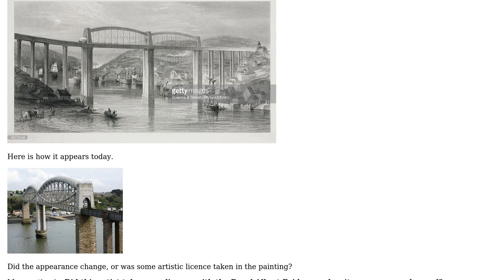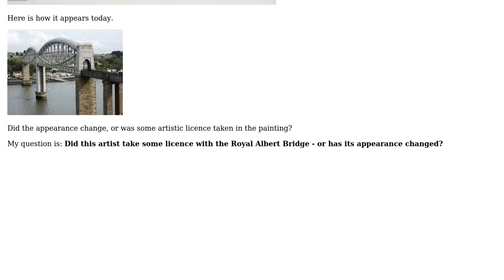Did this artist take some licence with the Royal Albert Bridge - or has its appearance changed?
Engineering: Did this artist take some licence with the Royal Albert Bridge - or has its appearance changed?

With thanks & praise to God, and with thanks to the many people who have made this project possible! | Content (except music & images) licensed under CC BY-SA | Music | Images & others | With thanks to user hawkeye user Chris Johns and the Stack Exchange Network Trademarks are property of their respective owners. You are responsible for your own actions.